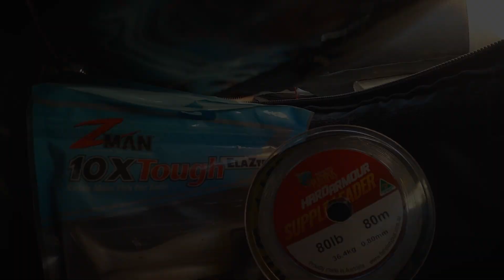Platypus Hard Armour Leader in Action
When it comes to leader material, there's a hell of a lot of big claims out there about the qualities possessed by some leaders.

With the Hard Armour Leader range from Platypus, you get straight facts. An exhaustive R&D process has resulted in monofilament leaders that deliver increased knot strength and up to 20% more strength and abrasion resistance than leading competitor's equivalent diameter leaders, while retaining the trademark Platypus feel.

Supple - Extra supple and sensitive for increased action in baits and lures, while maintaining extreme abrasion resistance.
Tough - The ultimate abrasion resistance for fishing harsh environments and heavy structure.
Up to 20% stronger
Up to 20% more abrasion resistance
Increased knot strength
Manufactured from premium Japanese copolymers
Outstanding levels of clarity
Controlled stretch for shock absorption
Outstanding knot and crimp strength
BONUS Line Tamer for Spool Management

Available in breaking strains from 10lb to 150lb